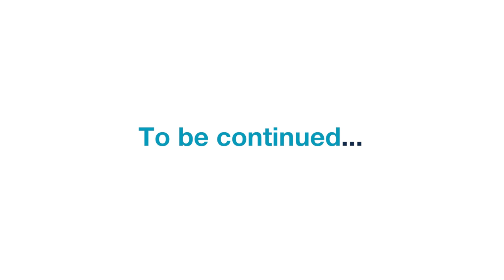Demian Coorey (Part 1) | Speakers Institute Corporate | MY Voice Video Series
Speakers Institute Corporate presents Demian Coorey as a special guest on the My Voice video series. This is part 1 of a two part interview delving into what has influenced Demian as an inspiring great leader.

Demian Coorey is an award winning physicist, has a Master’s degree in finance, and worked in marketing for IBM Australia and Arthur Young. Demian entered C-Suite when he became chief analyst for Citibank Australia at 27 years old and has successfully run an animation company.

 As a Master Facilitator and Professional Speaker Demian focuses on the future of thinking, business storytelling, influence & persuasion and sales presentations.